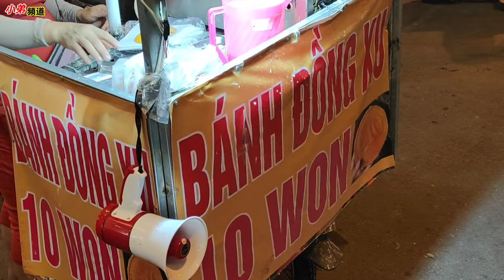西貢 行路玩萬聖節 喺在第一郡 阮惠街 裴援街.窮人挣錢有錢人就玩 。越南胡志明市。粤語 SAIGON ĐÊM HALLOWEN PHỐ TÂY VÀ PHỐ ĐI BỘ NGHÈO VÀ GIÀU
歡迎大家来到小弟頻道
小弟敬祝大家健康幸运

過程中大家看到視頻有錯失,望 大家包容
大家給我一个点贊和訂閲,謝謝大家

西貢 行路玩萬聖節 喺在第一郡 阮惠街 裴援街窮人挣錢有錢人就玩  。越南胡志明市。粤語 SAIGON ĐÊM HALLOWEN PHỐ TÂY VÀ PHỐ ĐI BỘ NGHÈO VÀ GIÀU